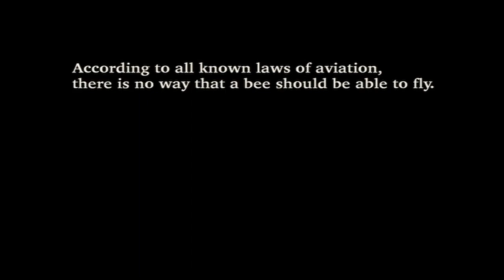A CRAZED Recap of the Bee Movie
I own no rights to any footage or pictures of famous people.